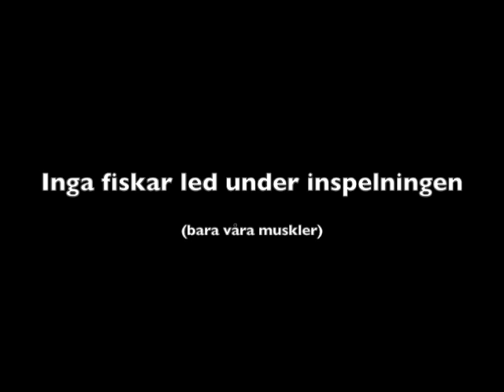Simning på Rosenlundsbadet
En dag på Rosenlundsbadet